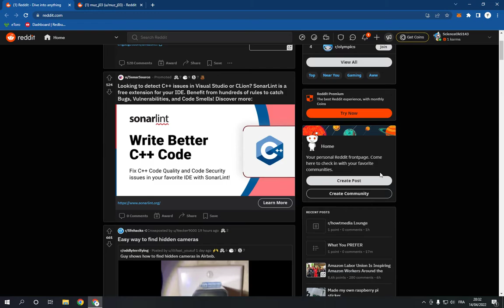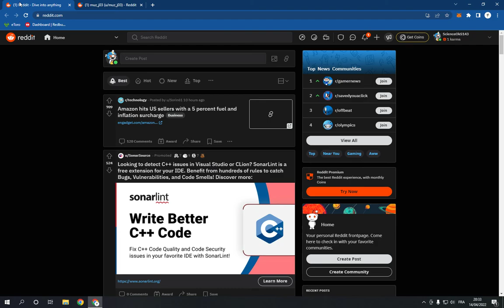How To Get Help And Support From Any User On Reddit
in this video we discuss :